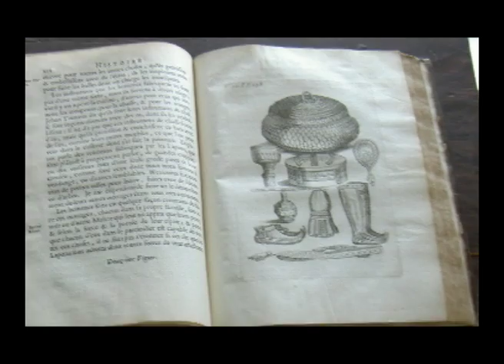St. Olof antique booksellers, northern Sweden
Just a taste of the holdings of S:t Olof antikvariat in Graninge, Ångermanland